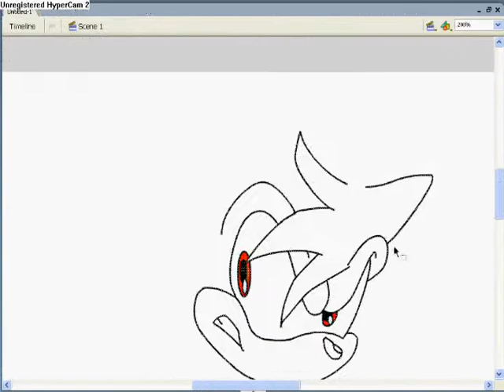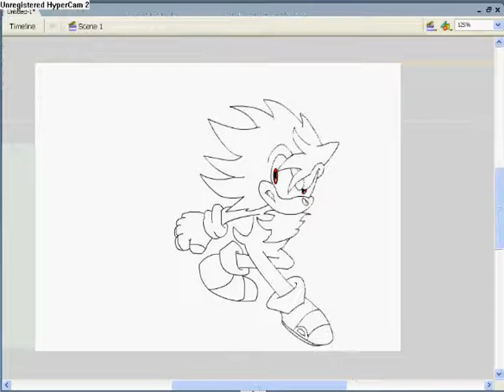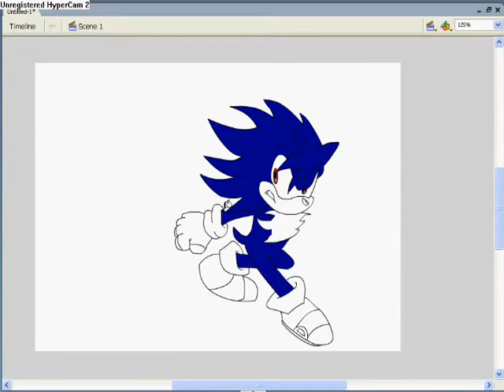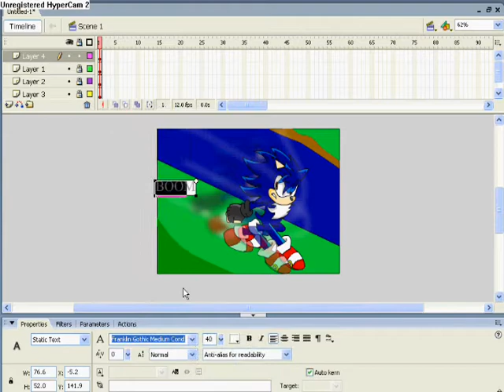Blue Blur 66's Boom the hedgehog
This is blue blurs hedgehog boom :D